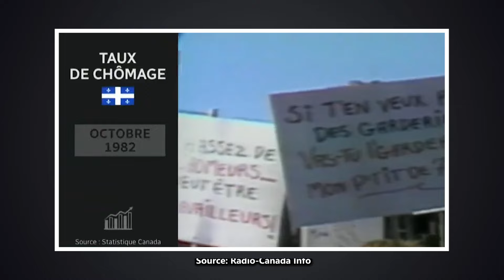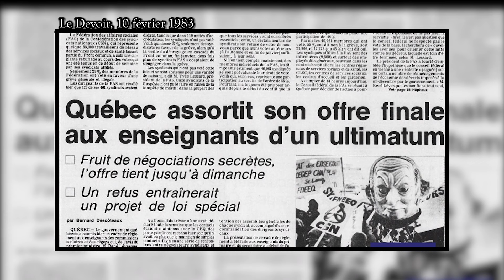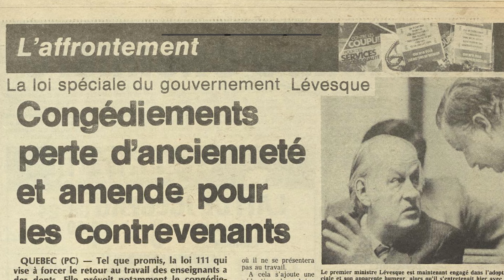Comment René Lévesque casse la grève des professeurs du Québec avec la Loi 111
Loi 111, également connue sous le nom de « loi matraque », a été mise en place en 1983 au Québec sous le gouvernement de René Lévesque, alors Premier ministre.

Cette loi a été promulguée en réponse à une importante grève des enseignants dans la province.

Elle a été une mesure controversée utilisée pour mettre fin à la grève des enseignants au Québec. Elle a suscité des débats sur les droits des travailleurs, le rôle du gouvernement et les limites de l'intervention étatique dans les conflits de travail.

Horodatages

0:00 Intro
0:28 Contexte de l'époque
1:03 2 solutions possibles...
1:22 Grève
1:43 La ''Loi Matraque''
2:02 Les Amendes possible
2:23 Fin de la grève
2:36 Perte des Élections de 1985